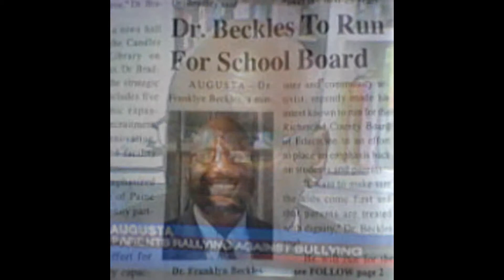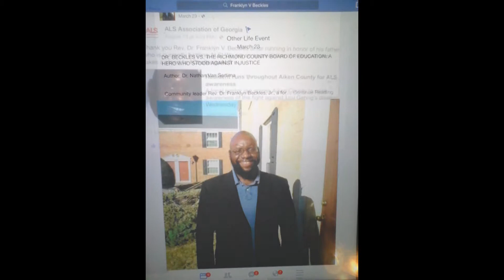Unsung Pioneer: TRIBUTE TO THE HERO Who Stopped Hillary Clinton From Being Elected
Famous Community Leader Dr. Franklyn V. Beckles, Jr., organized the first historic Civil Rights Crusade against Racial Injustice and Bullying in Richmond County Schools in the history of the state of Georgia!
Born September 28, 1972, Rev. Dr. Franklyn V. Beckles, Jr., was educated in South Carolina, graduating from South Aiken High in 1991. He began traveling around the world serving his Country in The U.S. Armed Forces for approximately 10 years in The U.S. Navy and the U.S. Army National Guard. While in military service, he entered South Carolina State University graduating in 1999 with a major in History with a minor in Arts, and in 2000 earned a Master’s Degree in Theology from New Life Theological Seminary. He received his doctorate in Divinity from New Life Theological Seminary in 2002. Dr. Beckles was licensed to preach in 2005 and ordained to the gospel ministry in 2008 at the American Fellowship Church. He has been teaching in the Richmond county public school system for 4 years, and taught at Aiken Academy. In addition, is presently a graduate instructor in Christian Counseling and Dean of Specialized Studies and Operations at the Augusta Academy & Children’s Christian Center, and Church Pastor at the Church of God and Sons for Christ Ministries (2005-Present). Rev. Dr. Beckles is called by the Holy Spirit to spread the gospel of YAHSHUA "Jesus Christ" throughout the world through the Voice of God Evangelistic Ministry, a community based program consisting of; prison ministry; youth ministry; convalescent care; men’s fellowship and men’s outreach mentorship. Dr. Beckles serves as Sunday School Coordinator & Pastor of the Church of God and Sons for Christ Ministries; and also appears on television for Watchman Christian Broadcasting, and is District 2 Board Member of The Richmond County Board of Education (Augusta, GA.) Dr. Franklyn Victor Beckles, Jr., and Mrs. Adrian Felicia Beckles (Parents) THEIR CHILDREN: Christian Alexander Beckles (Son) 10/23/02, Dayshia Jan’ee Beckles (Daughter) 6/16/09, Aleiyah Rosetrice Beckles (Daughter) 8/2/10, Jaylen Tyrese Beckles (son) 12/25/12, Miracle Victoria Alese Beckles (Newborn Daughter) 11/22/13, and Samiyah Nevaeh Beckles (Daughter) 09/23/2015. Currently, Mrs. Beckles is expecting to have another Baby in September (2017)… Dr. Franklyn Victor Beckles, Jr., is a notable: Reality TV Star/Movie Actor, Firefighter. Celebrity Scholars and the National N.A.A.C.P., have followed Dr. Franklyn V. Beckles, Jr.’s career and academic achievements, and many was quite elated when he became televised as a local hero, and a Civil Rights Activist. Dr. Beckles is also a known History Scholar, Book Author, Comic Book Writer, Civil Rights Leader & Children’s Advocate in the pursuit of modern civil rights, a Private School Principal (who was also a great Public School Teacher), and Church Pastor of the Church of God and Sons for Christ Ministries. Now Dr. Beckles is a renowned published Hebrew Book Author. May God of Israel Almighty AHAYAH "I AM" continue to enrich and bless the Beckles Family!!
DR. FRANKLYN V. BECKLES, JR., CIVIL RIGHTS CRUSADER EXPOSES RACISM & FEMINISM!
AUTHOR OF THE POPULAR eBook that exposed Hillary Clinton & The Illuminati: "HILLARY CLINTON THE DAUGHTER OF SATAN"!!!
 Community leader Rev. Dr. Franklyn Beckles, Jr., (Hebrew-Israelite name/alias: Dr. Azariah Ben Yosef), a former Richmond County School Teacher and famous children’s rights advocate achieved the first historic Civil Rights Crusade against injustice and bullying in Richmond County Public Schools on June 5, 2013 – in Augusta Georgia. He was followed by his wife Adrian, son Christian, and large supporters who marched from Pyramid Music on Broad Street to the Richmond County Board of Education Office in protest to the rapid abuse of children in public schools and to expose the corruption, racism, and history of scandals by the Richmond County Board of Education. The group delivered a petition to the incompetent School Superintendent Frank Roberson requesting the removal of the embattled and dishonest Copeland Elementary School Principal Kim Davis, proving that she had disrespected parents, disregarded their civil rights and aided in abusing students. Famous Community Leader Dr. Franklyn V. Beckles, Jr., organized the first historic Civil Rights Crusade against Racial Injustice and Bullying in Richmond County Schools in the history of the state of Georgia!